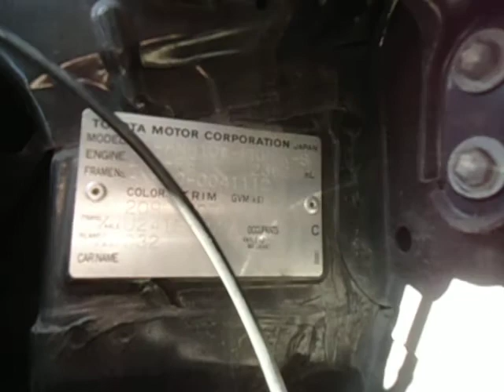TOYOTA / ALPHARD AX L-EDITION ALLOY WHEELS! SLIDE-DOO 18142A